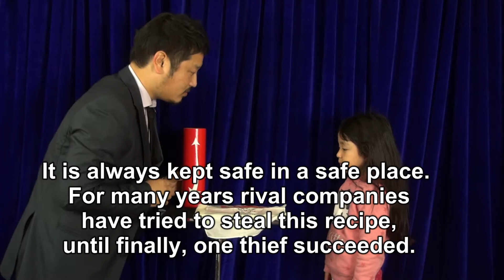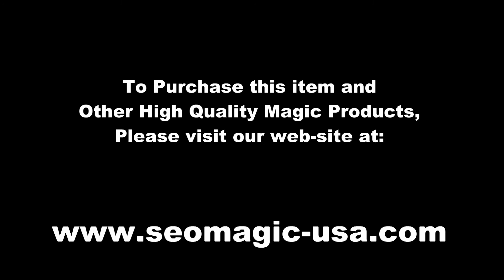SILKOLA by Wack-o-Magic / SEO MAGIC USA